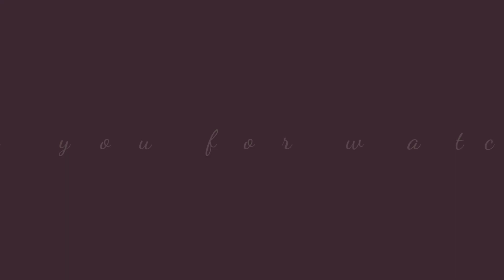Box From Aussie Unboxing!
Please support this Youtube Channel and and all the future content.

I'm glad to know your inputs, thoughts. comments and suggestions.